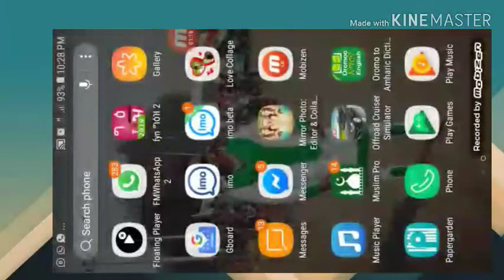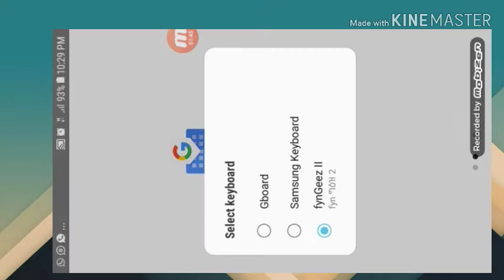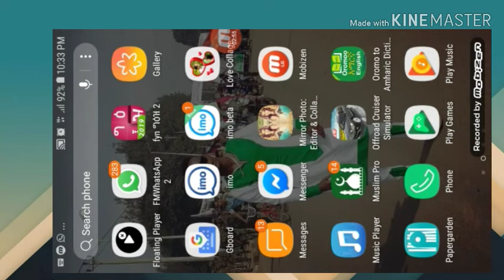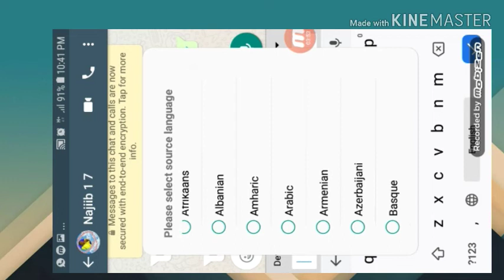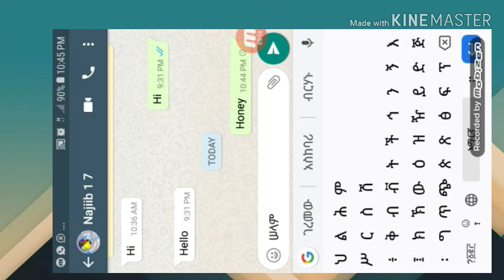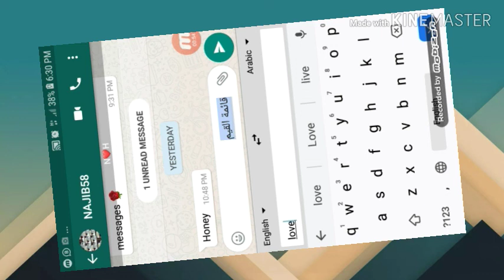Gboard, በድምጽና ሚሴጅ ማፃፍ በማንኛውም ቋንቋ ከሰዎቹ ጋርBaye namatii tola barefamafi sagalen Naman wolii galtuu